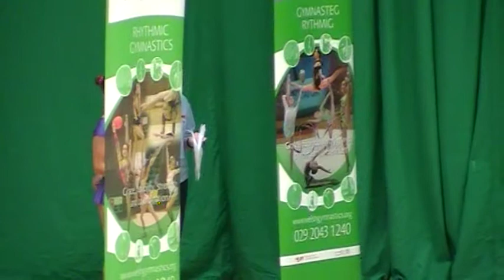GYMNASTICS Ffion Byrne - Welsh Rhythmic 2011 -Ball